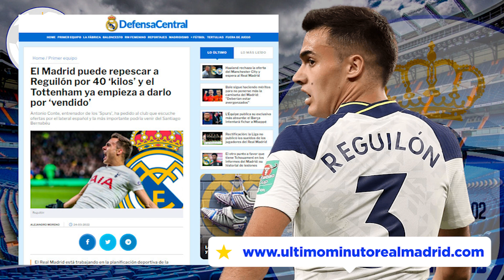¡LE QUIERE FUERA! | Conte da HACHAZO FINAL a este madridista que podría retornar, aunque es difícil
¡LE QUIERE FUERA!  |  Conte da el HACHAZO FINAL a este madridista que podría retornar... aunque es difícil

1. ¡Obtenga 1 camiseta gratis, ordene 3 artículos!
2. ¡Obtenga 2 camisetas gratis, ordene 5 artículos!